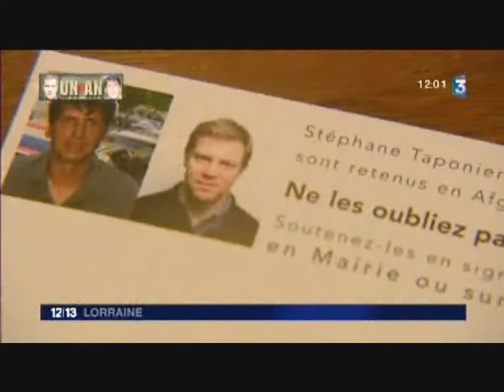Hervé Ghesquière / Stéphane Taponier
Extrait des journaux de France 3 Régions concernant les 1 an de détention d'Hervé et de Stéphane